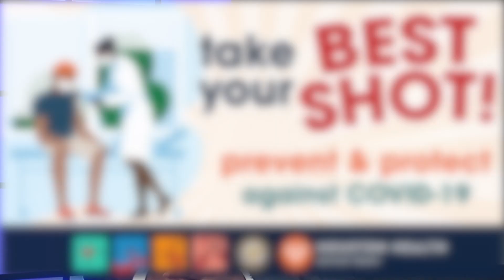Take Your Best Shot: Pastor David L. Smith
Pastor David L. Smith of New Bethlehem Missionary Baptist Church is vaccinated against COVID19​ and encourages you to do the same. TakeYourBestShot​ at one of our FREE vaccination sites.